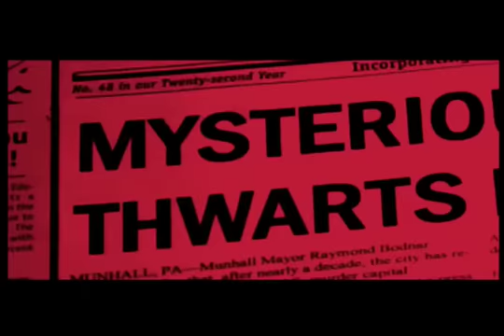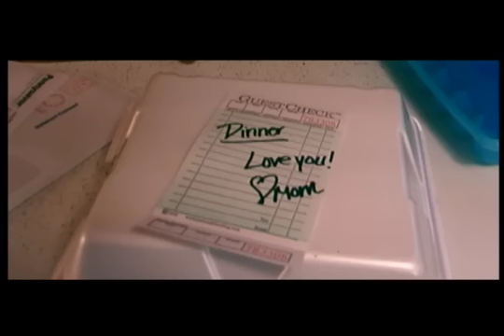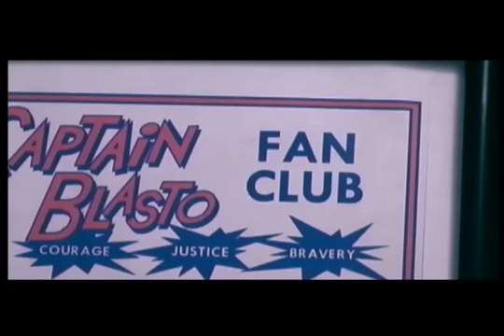Captain Blasto - Episode One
Growing tired of his repetitive life, Colin Carter decides to break free of his boredom and become the comic book hero of his childhood, Captain Blasto.